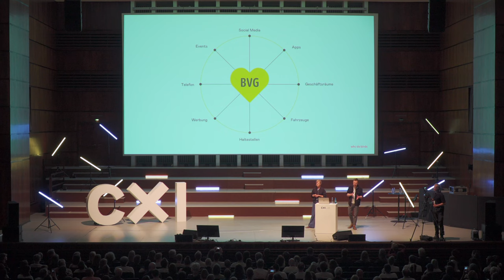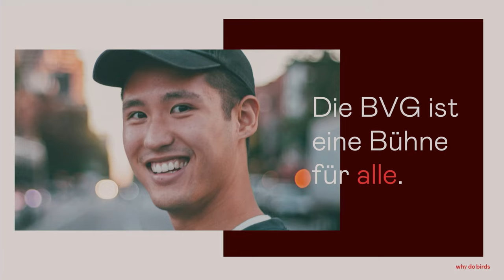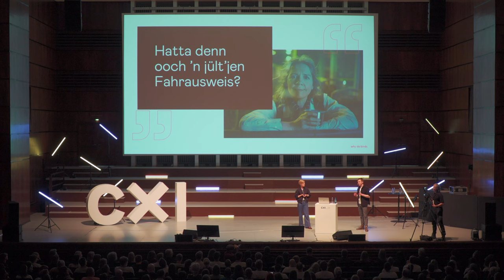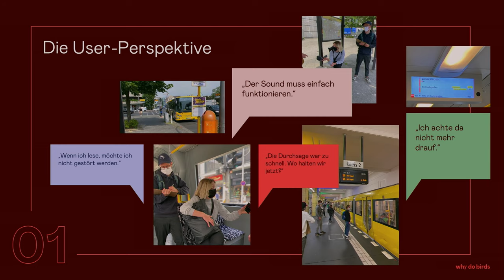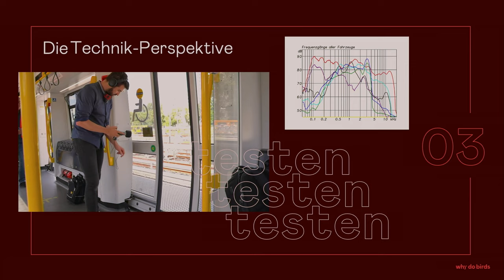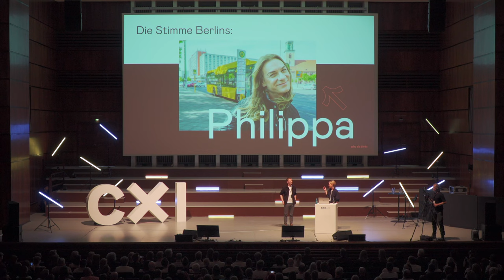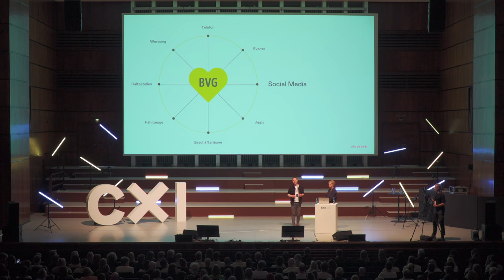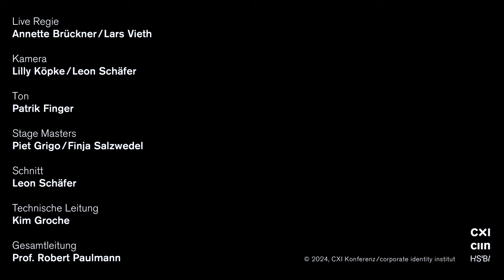CXI 24: BVG Audio Branding x why do birds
CXI Konferenz 2024
17. Mai 2024
BVG Audio Branding x why do birds

Die Sinfonie der Hauptstadt
Die BVG, Deutschlands größtes öffentliches Verkehrsunternehmen, befördert jährlich über 1 Milliarde Fahrgäste durch Berlin. Das preisgekrönte Audio-Branding-Projekt zeigt, wie die BVG mit Hilfe von Sound eine starke Verbindung mit ihrem Publikum herstellt und den Charakter der Stadt klanglich ausdrücken kann.

Sprecher:innen: Ann-Christin Ahrens, Sebastian Waschulewski (why do birds)

00:00 - 1 - Intro
01:40 - 2 - Touchpoints
03:01 - 3 - Wie klingt Vielfalt?
04:43 - 4 - Wie klingen die Berliner Wurzeln?
07:03 - 5 - Die Sinfonie der Hauptstadt
08:39 - 6 - User-, Stakeholder- und Technik-Perspektive
11:45 - 7 -  Gong-Architektur
13:00 - 8 - Die Stimmer der BVG
14:30 - 9 - BVG Musik Library

The symphony of the capital
BVG, Germany's largest public transport company, transports over 1 billion passengers through Berlin every year. The award-winning audio branding project shows how BVG uses sound to create a strong connection with its audience and express the character of the city through sound.

Speakers: Ann-Christin Ahrens, Sebastian Waschulewski (why do birds)

00:00 - 1 - Intro
01:40 - 2 - Touchpoints
03:01 - 3 - What does diversity sound like?
04:43 - 4 - What do Berlin's roots sound like?
07:03 - 5 - The symphony of the capital
08:39 - 6 - User, stakeholder and technology perspectives
11:45 - 7 - Gong architecture
13:00 - 8 - The voices of the BVG
14:30 - 9 - BVG Music Library